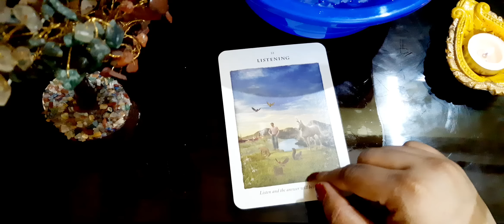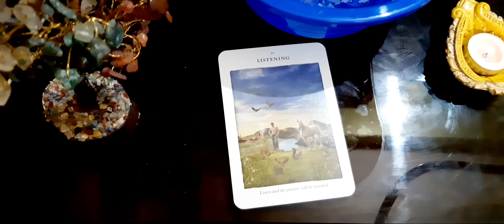100000%Crystal clear🕯👉MAJOR FINAL DECISION KYA HAI APKE PARTNER KA & KAB TAK LENGE*Timeless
NOTE-THIS CHANNEL IS NOT INVOLVED IN ANY BUSINESS OR COMMERCIAL TRANSACTIONS LIKE BRACELETS, OR ANY PAID TAROT READINGS OR TAROT CLASSES, SO THIS CHANNEL IS OF PURE SPIRITUALITY, SO PLEASE SUBSCRIBE , SHARE AND LIKE AND SUPPORT.